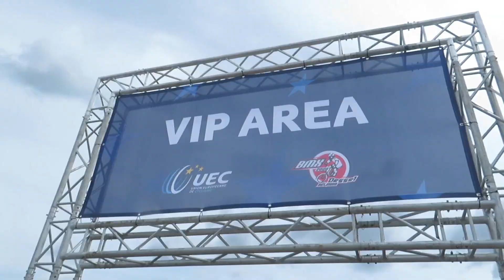BMX European Championships 2022 | Dessel, Belgium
Music;